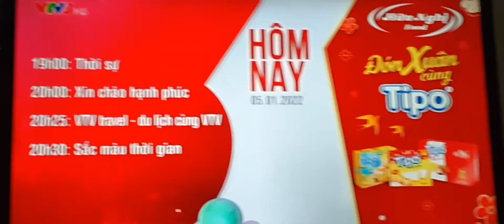VTV3 - GTCT buổi tối (05/01/2022)